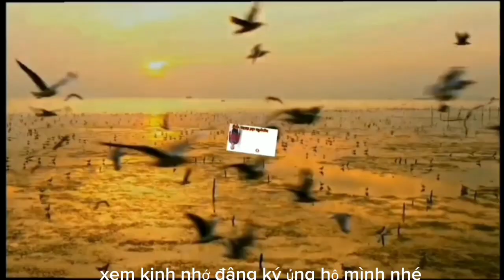ca ri cá lóc chiên giòn nguyễn chí thiên vlog 20 tháng 9, 2023